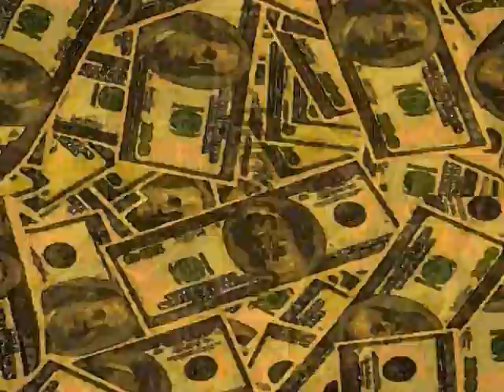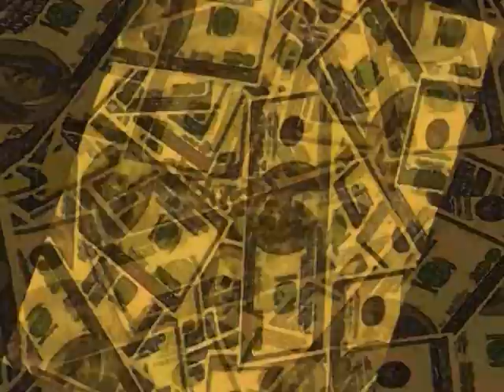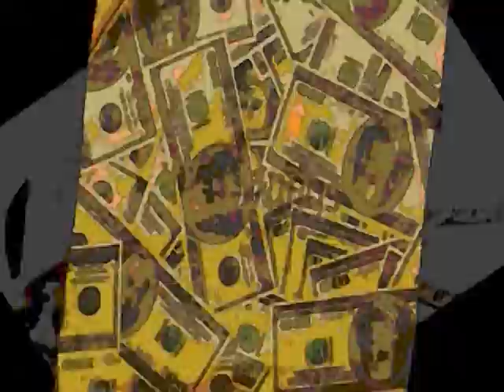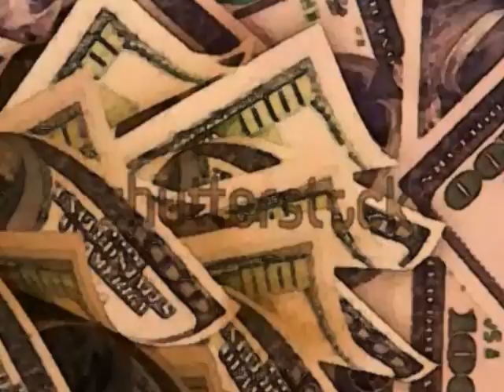Baby We got A Date